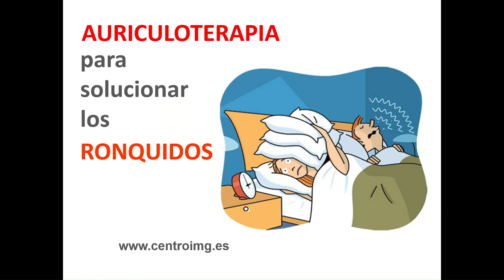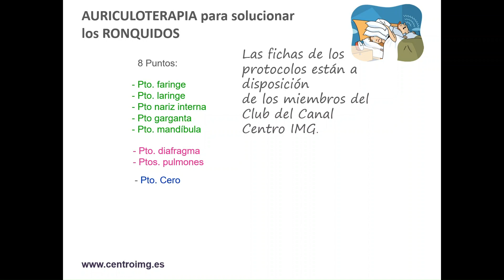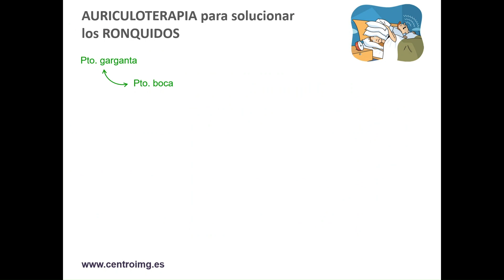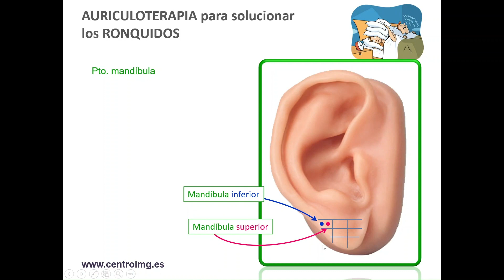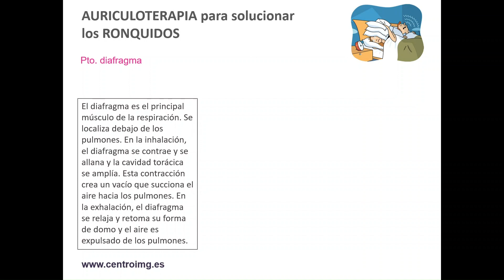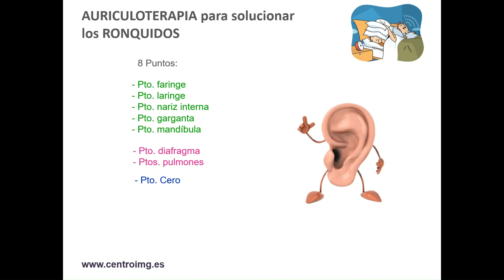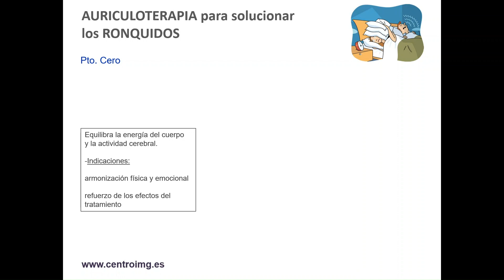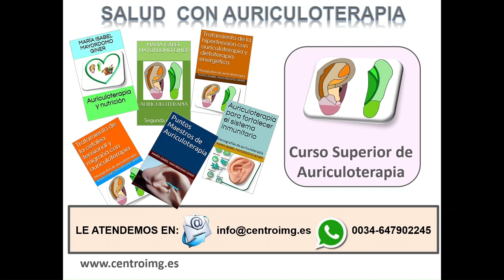117. Deja de roncar con Auriculoterapia. Centro IMG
El roncar perturba el descanso del que ronca y del que está al lado. Por este motivo  conviene solucionarlo. la auriculoterapia es útil para reducir los ronquidos.
Índice:
0:00 Introducción
1:24 Puntos faringe, laringe y nariz interna
3:01 Punto garganta
3:28 Punto mandíbula
4:21 Punto diafragma
5:40 Punto pulmones
6:07 Punto cero
7:35 Libros y curso de auriculoterapia

En este enlace puede  realizar un donativo al Canal para apoyar su mantenimiento:
¡¡GRACIAS!!
Los vídeos de este canal son solo informativos y divulgativos. De ningún modo pretenden sustituir el consejo médico directo. Si tienes o crees tener alguna síntoma, signo o enfermedad descrito en estos vídeos, siempre debes consultar a tu médico de referencia. Nada puede sustituir la relación directa médico-paciente. relación directa médico-paciente.